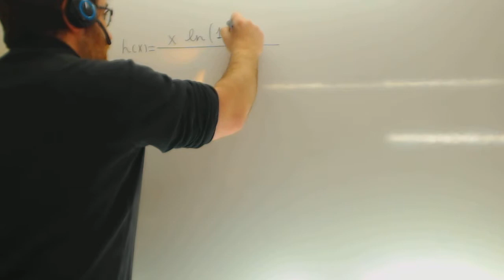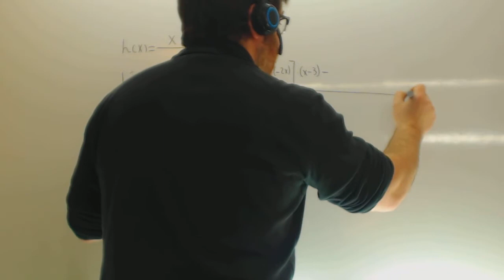Derivada 01 Selectividad Matematicas CCSS Academia Usero Estepona